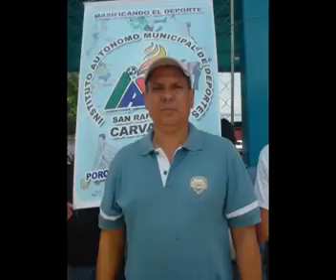ALCALDIA COMUNAL DE CARVAJAL ( 1 de Mayo 2010 )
Exitazo/ Masiva participación en seis categorías
Caminata de Carvajal superó las expectativas
***Ramón Rojo y Ringa Puente triunfaron en la categoría libre, Alfredo Hoyo y María Cuevas en master B, Jesús Laguna y Marisela Cardozo en master C, determinó el personal técnico asignado por la Asociación Trujillana de Atletismo que preside Alirio Peña.